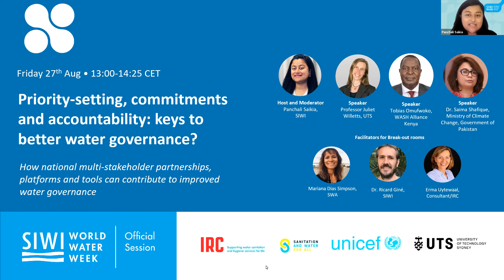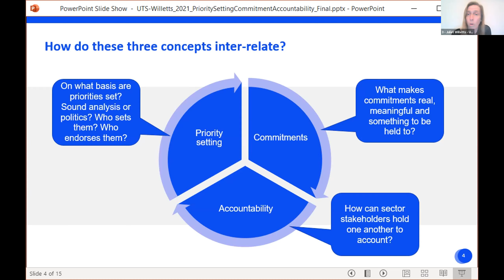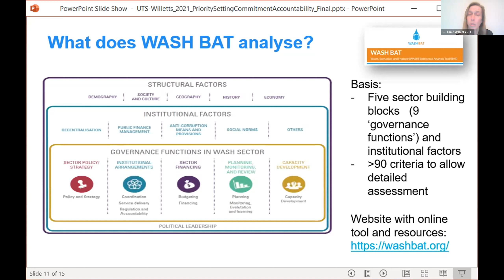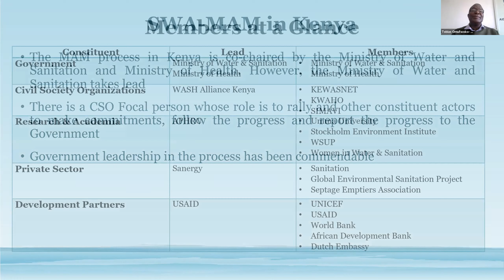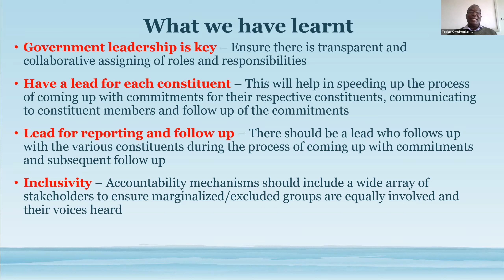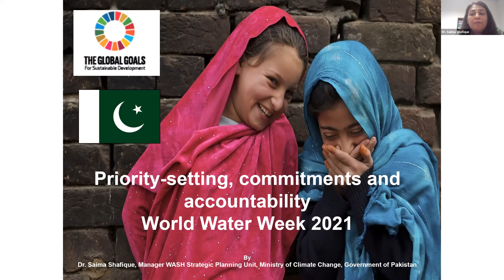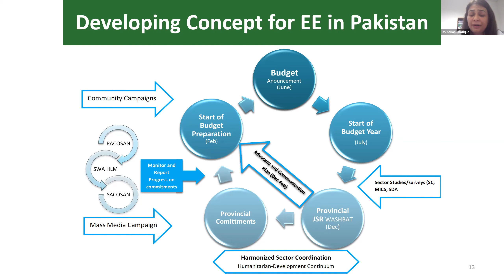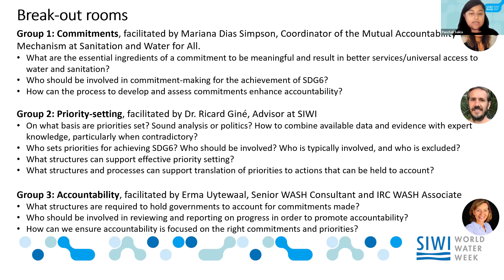Priority-setting, commitments and accountability: keys to better water governance?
The session will explore how national priority-setting processes (e.g. WASH Bottleneck Analysis Tool, Mutual Accountability Mechanism) can shape government commitments and accountability. After presenting the concepts and tools, interactive sessions will discuss country experiences and merit of tools in priority-setting, commitments and accountability as interlocking keys to better water governance.